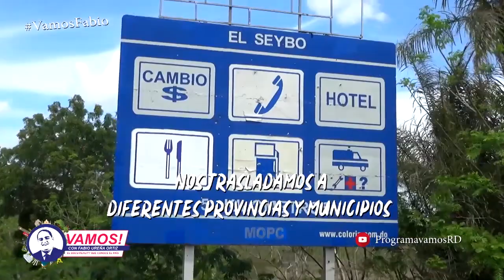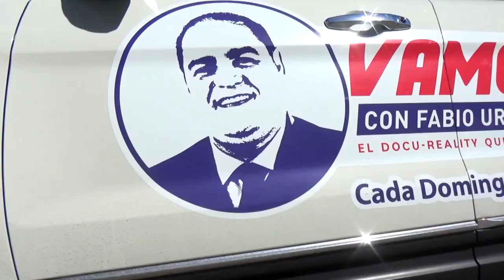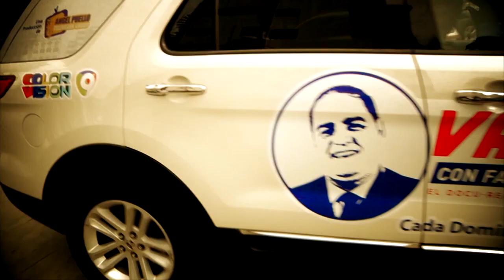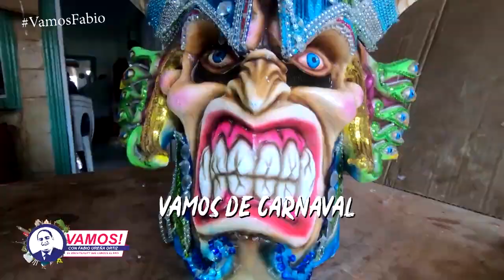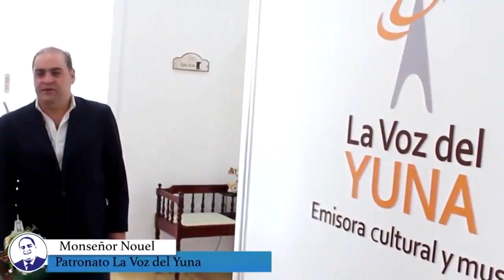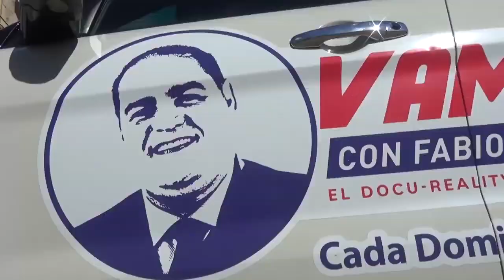Vamos! Con Maria Cristina Camilo primera locutora en la TV Dominicana